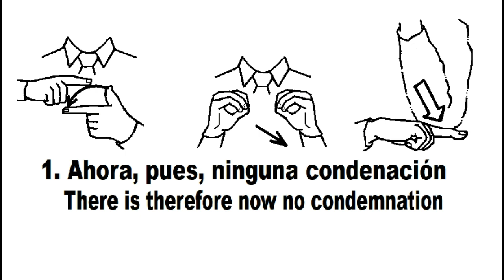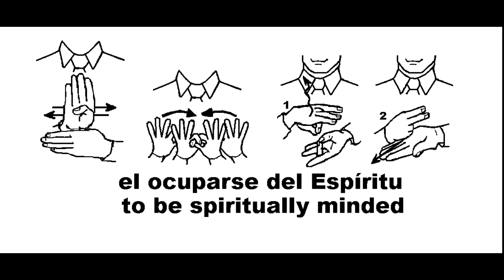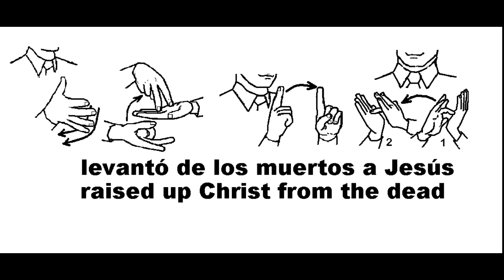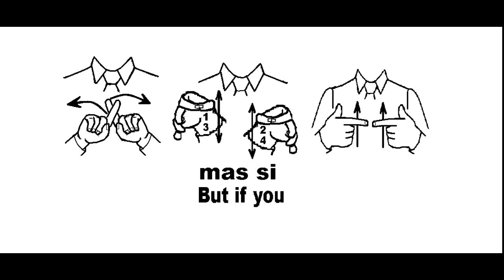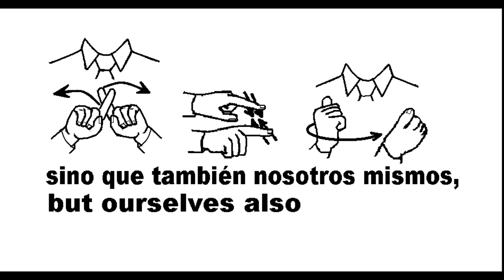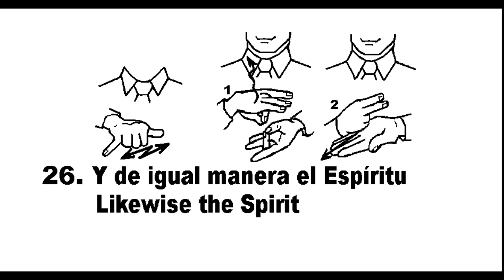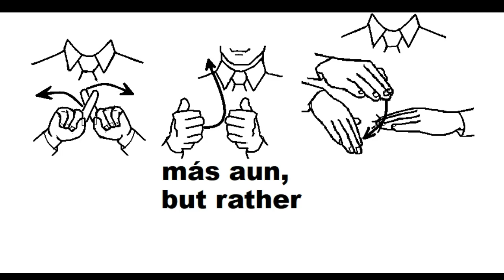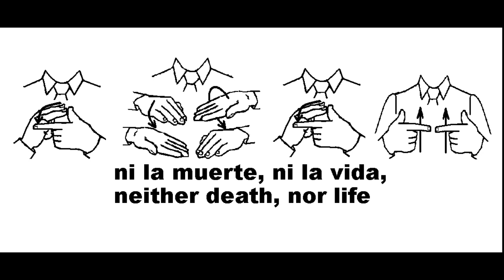Lenguaje de Señas SL&GW 305 Romanos 8 1 39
Vocbulario en Lenguaje de Señas para leer Romanos 8:1-39
¡C O M PA R T E !        ¡S U S C R I B E TE !